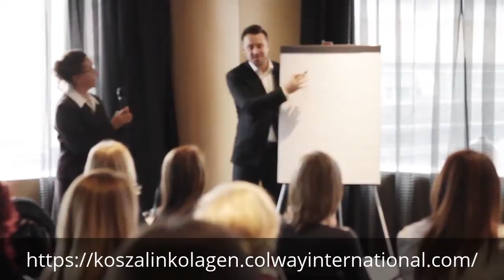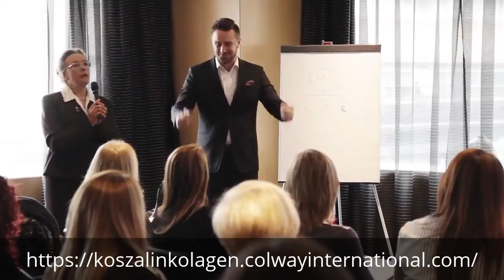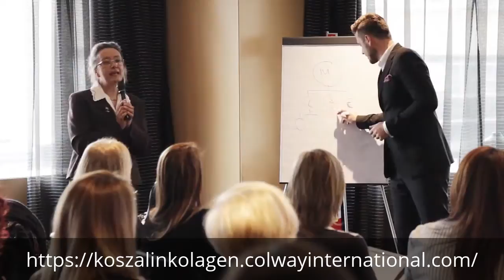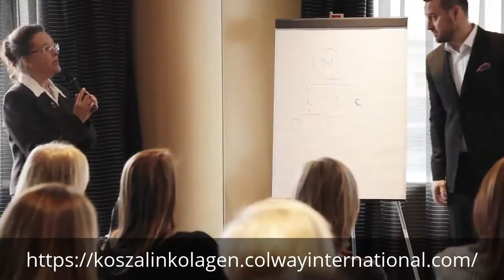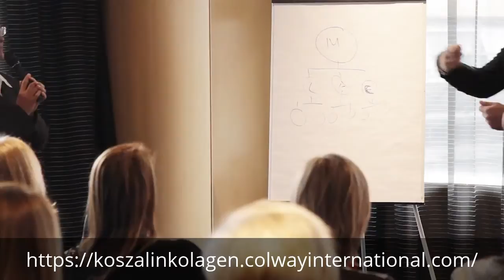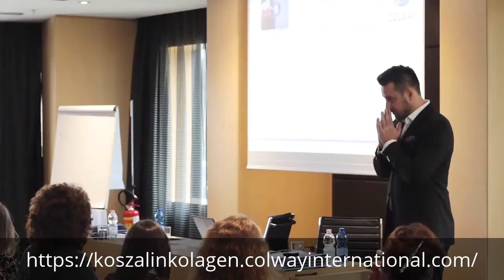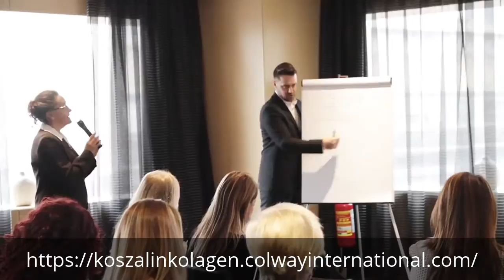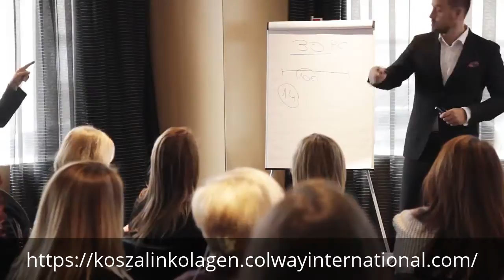Bernard Jastrzebski parte seconda